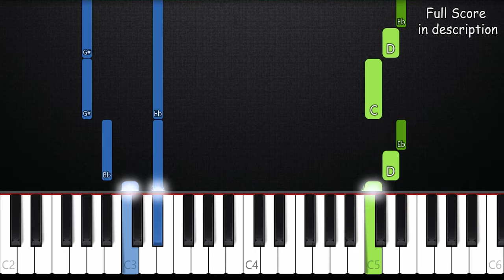Narnia Theme Song | EASY Piano Tutorial + SHEET MUSIC by Asllen